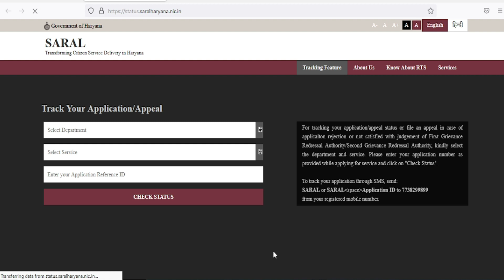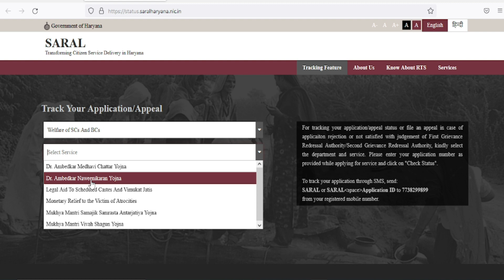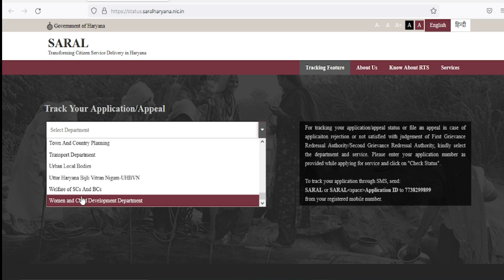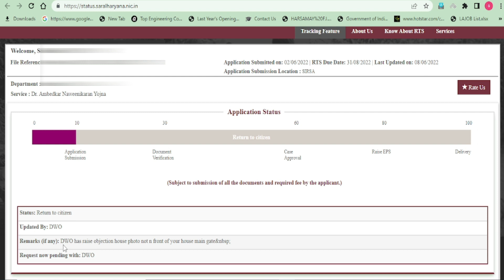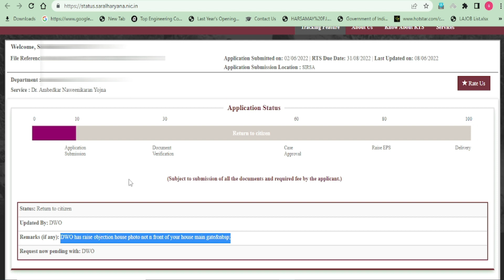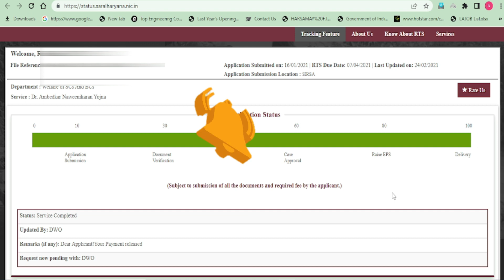DR AMBEDKAR AWAS NAVINIKARAN FORM KA TATUS KAISE CHECK KARE |आंबेडकर आवास नवीनीकरण फॉर्म स्टेटस 2022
How to Check Status Makan Marmat Form Haryana | Makan Marmat Form Ka Status Kaise Check Karen

Tags For Relevant :- 👇
dr. ambedkar awas navinikarn yojana ki jankari
makan marammat yojana haryana
ambedkar awas  yojana online application haryana
dr ambedkar navinikaran yojana
ambedkar scholarship 2022
makan marmat yojana
pradhan mantri awas yojana apply kaise kare
dr ambedkar awas yojana
saral haryana
Dr. BR Ambedkar Awas Navinikarn Yojna
dr ambedkar awas navinikaran
yojana
yojana online from keise baren
2022
dr ambedkar avwas yojana
online form
br ambedkar awas yojana

yojana, dr ambedkar awas navinikaran
yojana 2022, dr. b.r ambedkar awas
navinikaran yojana application
form, dr. b.r. ambedkar awas
navinikaran yojana, dr ambedkar awas yojana, dr ambedkar awas yojana 2022, dr ambedkar awas yojana online form,

DR.AMBEDKAR AWAS NAVINIKARAN YOJANA 2022

Important Tags 👇
Makan marmat form haryana
Makan marmat Yojana
Makan marmat form haryana online
Makan repairing Yojana Haryana
Makan repairing
Makan repairing Yojana Gujarat
Makan repairing Yojana
Makan ki repairing
Makan ki chhat repairing
yojana
yojana 2022
dr. b.r ambedkar awas
navinikaran yojana application
form
navinikaran yojana
yojana
yojana 2022
2022
online form
navinikaran yojana application
form
navinikaran yojana